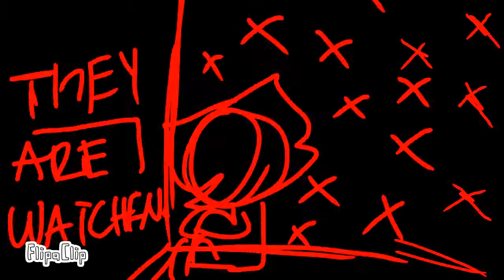Take A Slice meme [aNd IM baCk is Ur BOii]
Song: Take A Slice-Glass Animals

sksksksjjsjjsj hi again I’m animating qwq